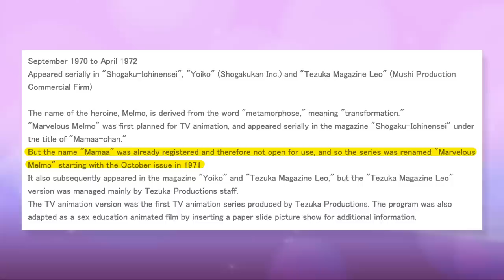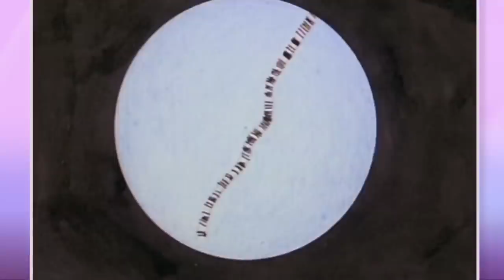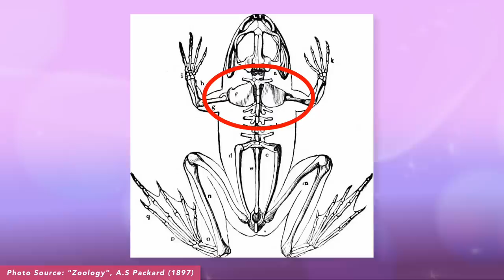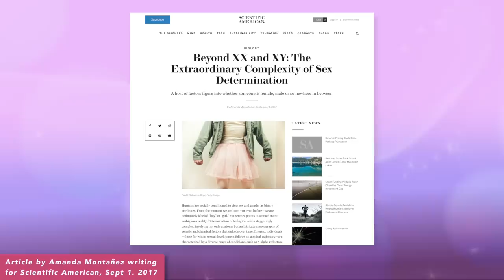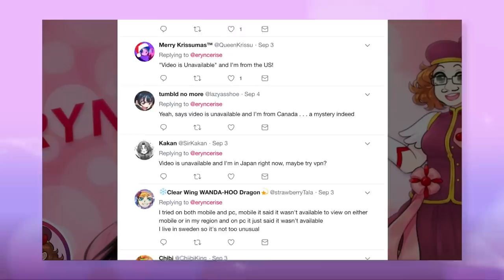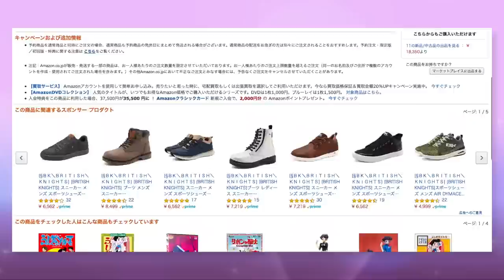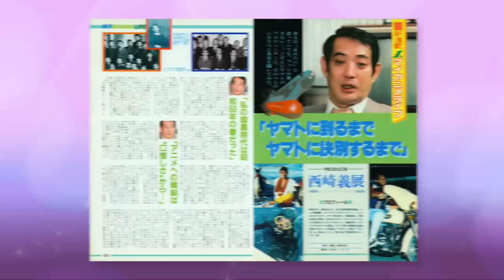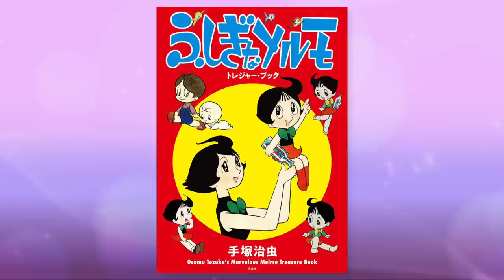MARVELOUS MELMO // Mahou Profile: A History of Magical Girls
Today we explore the wacky (and sometimes uncomfortable) age-changing shenanigans of Marvelous Melmo! Grab yourself some red and blue candies, but be careful how many you eat -- you might just turn into a zygote!

CREDITS

LINKS

FURTHER READING

"Beyond XX and XY: The Extraordinary Complexity of Sex Determination" by Amanda Montañez (Scientific American)

"I Bon Bon Magici di Lilly" article at Hit Parade Italy (Italian)

"My Anime Life" (1981) by Yoshinobu Nishizaki (translated by Tim Eldred)

Anime World Order discusses Odin: Photon Space Sailer Starlight (starts at 49:37)

TEZUKA RESOURCES

"The Art of Osamu Tezuka" by Helen McCarthy

"The Astro Boy Essays" by Frederik L. Schodt

"The Osamu Tezuka Story" by Toshio Ban and Tezuka Productions